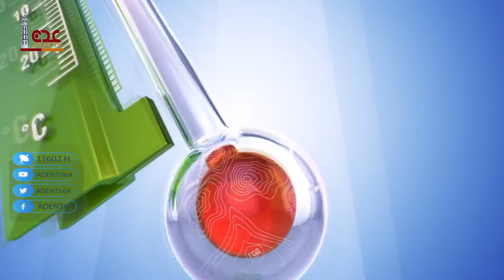حالة الطقس ليوم الثلاثاء في محافظات الجمهورية اليمنية 10 08 2021 | قناة عدن الفضائية